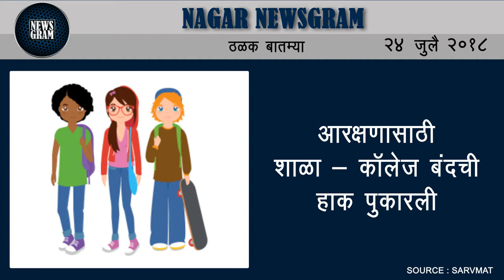Nagar Newsgram | Nagar News | Today's News Headlines | 24 July 2018